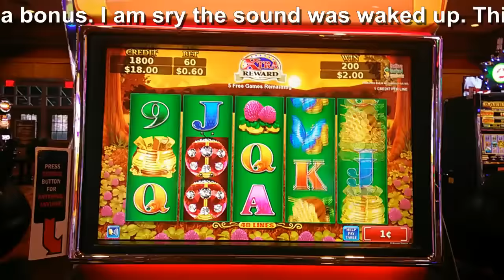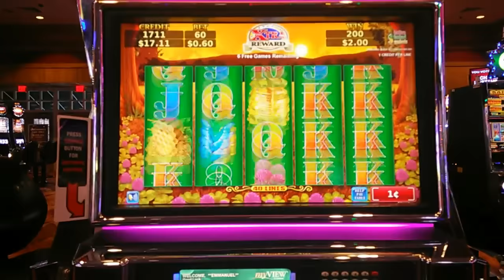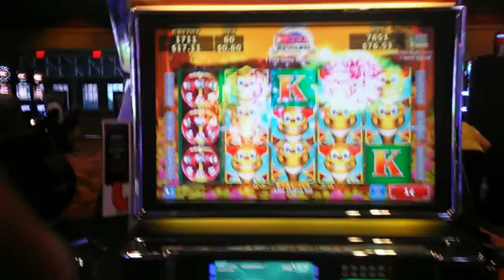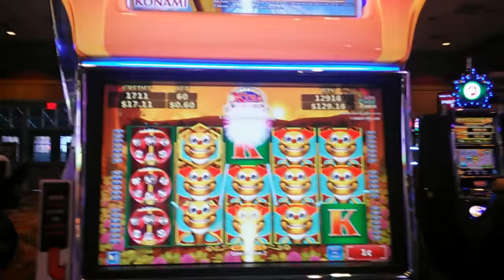( 2nd Attempt ) Konami - Lucky Honeycomb : 2 Bonuses and Line Hit